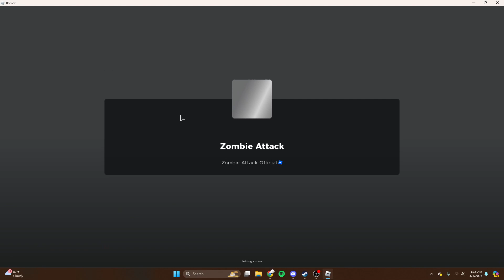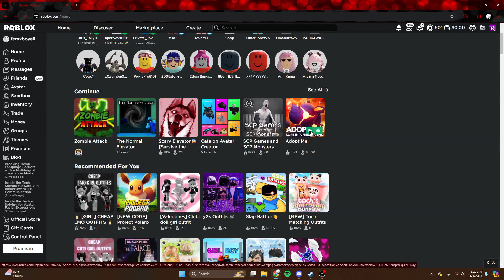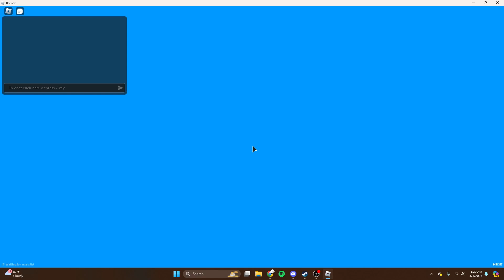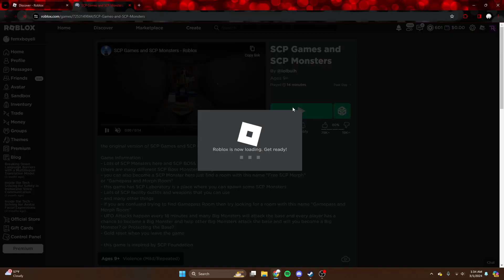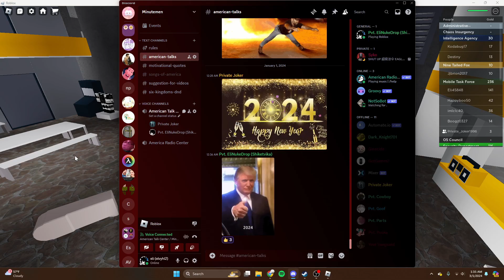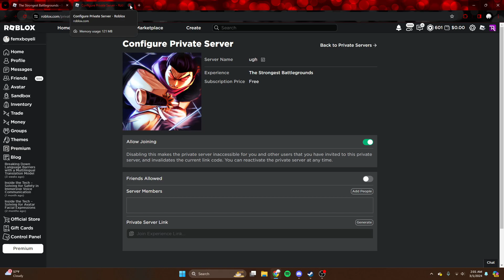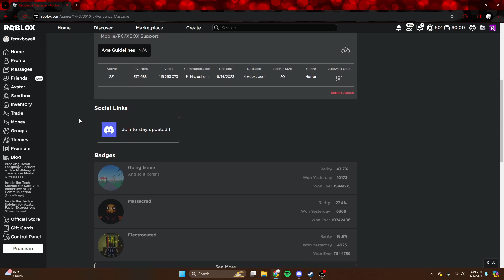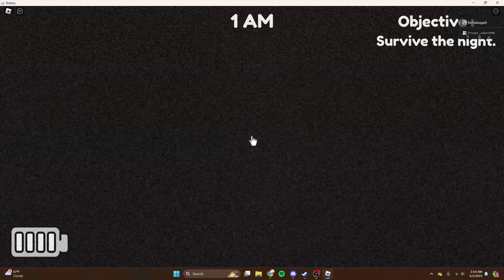Total Roblox Random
FINALLY GOT EMO-JOKER TO PLAY RIBKIX / ROBLOX

0:00 The Normal Elevator
8:06 Zombie Attack
10:56 Adopt Me
17:39 SCP Games and SCP Monsters
26:08 Slap Battles
29:19 The Strongest Battlegrounds
33:29 Residence Massacre